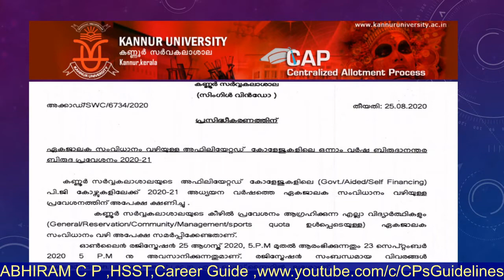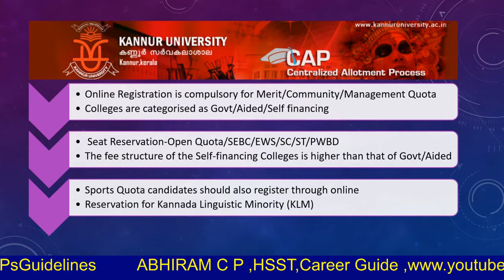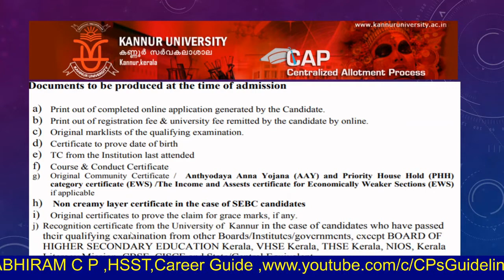Kannur university admission 2020|LATEST UPDATES|UG|PG|date extended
See this video to know about the Kannur university UG  admission 2020 .LATEST UPDATES as on 29/08/2020

Career Guidance Tips.. LOCK DOWN SHOULD NOT BE A BARRIER FOR ATTAINING YOUR GOALS. Now we are the survivors of this COVID world. Many students are CONFUSED about their FUTURE PATH!
Don't worry ,there are many many ways in front of you  and i am here to guide you.

Kannur University UG admission HOW TO APPLY ONLINE

Kannur University Official admission site

S M S || COVID-19 || Corona Awareness short film || CORONA || WE WILL SURVIVE || Break the Chain